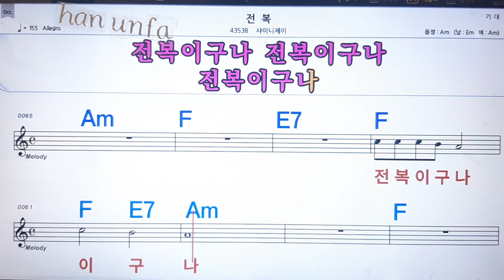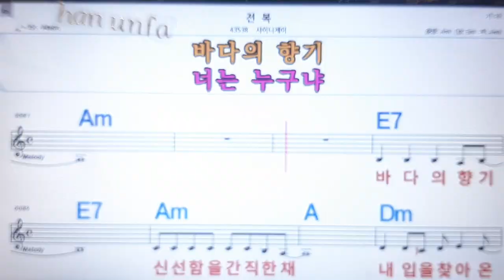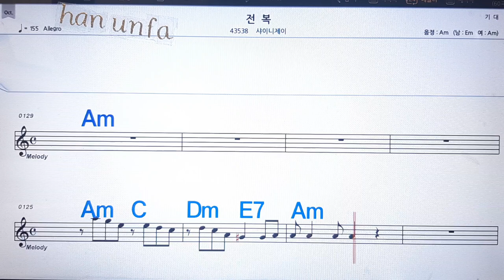전복/샤이니제이💋노래방, 통기타 , 코드 큰악보, 가라오케, 반주💖Karaoke, Sheet Music, Chord, MR